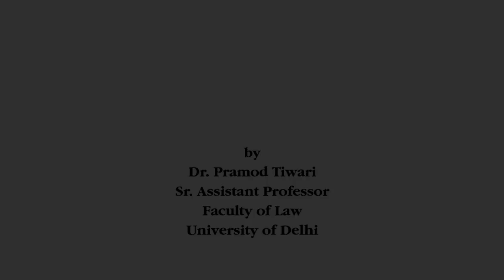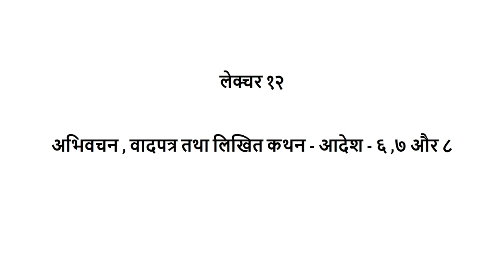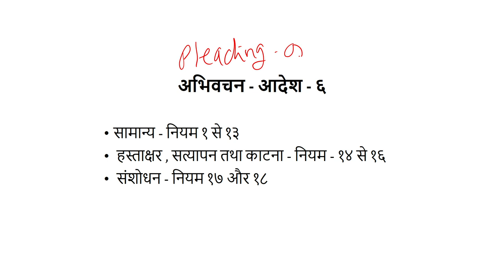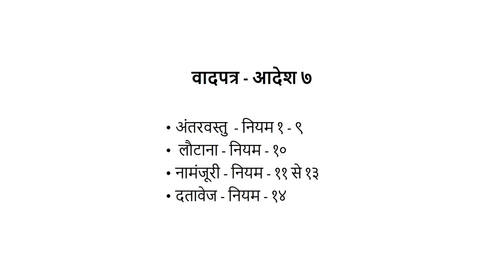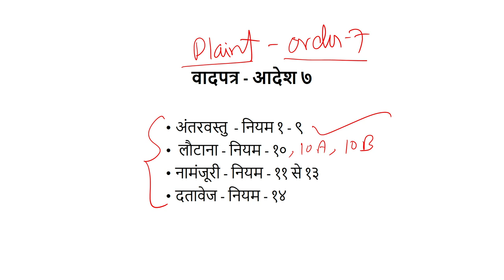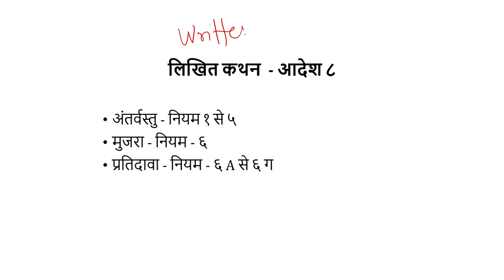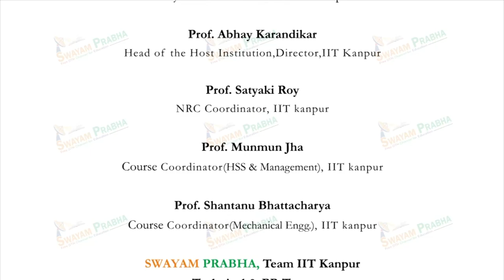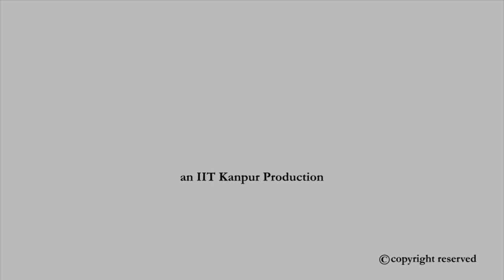अभिवचन, वाद पत्र तथा लिखित कथन